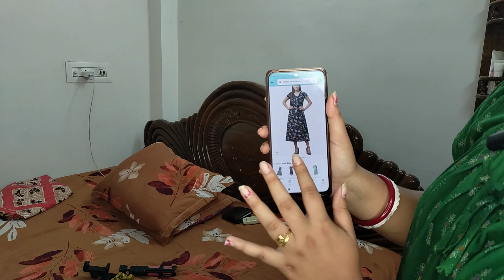tahole ki finally dream fulfil hochhe ? Amader Dinolipi | Bengali Vlog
✨More Vlogs✨

vlog
vloggers
vloggerlife
lifestyle
vlogginglife
prerona
samrat
Amader Dinolipi
amader dinolipi
bangla vlogging
kolkata bong
bong couples
Samrat Prerona channel
Prerona channel
bangla vlog
bengali vlog
family vlog